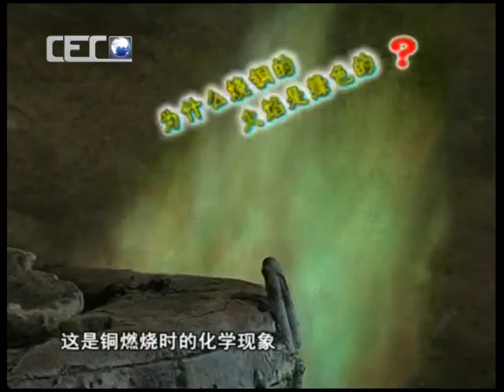身边的奥秘 26 Miracles Around Us|NewTV华语纪录片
《身边的奥秘》充分运用电视的手段，以生动有趣的形式解读生活中的科学，将探索性、欣赏性和教育功能进行了巧妙融合。比如，乒乓球的制作原料是棉花、足球场上的“香蕉球”怎样画出完美的曲线、没有一根铁钉的木塔怎样屹立数百年……每集10分钟，集中解释一个生活现象。